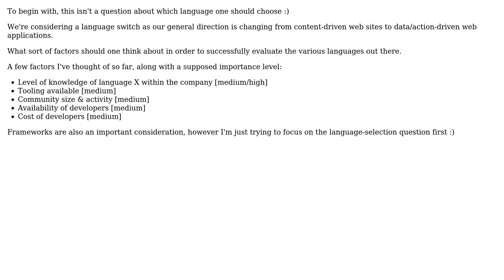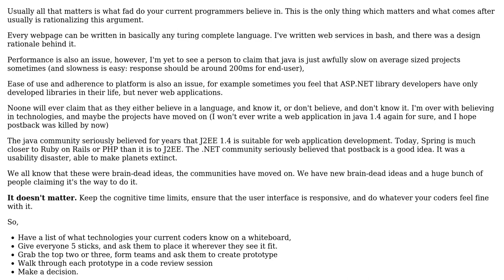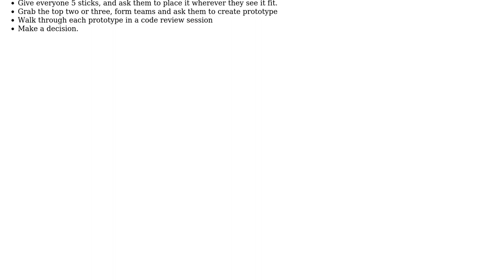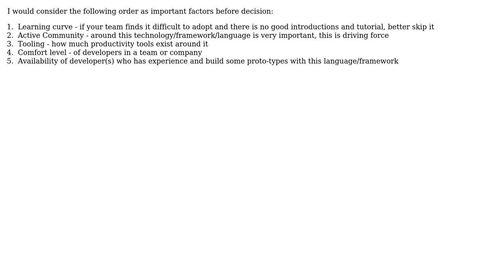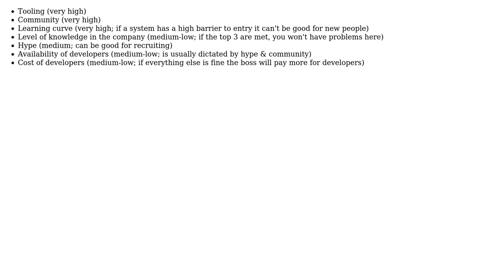What should one consider in choosing a language for web application development?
Software Engineering: What should one consider in choosing a language for web application development?

With thanks & praise to God, and with thanks to the many people who have made this project possible! | Content (except music & images) licensed under CC BY-SA | Music | Images & others | With thanks to user Yusubov user tdammers user superM user rmaruszewski user otupman user linkerro user Andy Burns user Aadaam and the Stack Exchange Network Trademarks are property of their respective owners. You are responsible for your own actions.